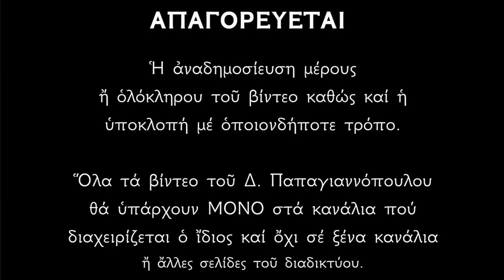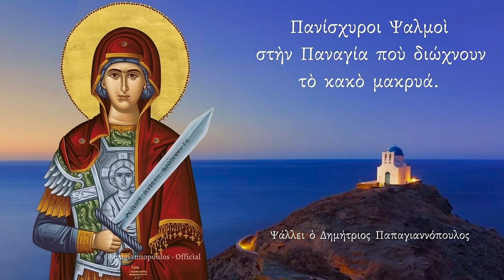🌸 Η Παναγία με το σπαθί κόβει όλα τα κακά από την ζωή μας !!! ΘΑΥΜΑΤΟΥΡΓΕΣ ΨΑΛΜΩΔΙΕΣ !!!